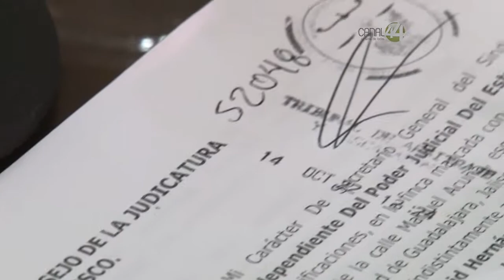Señal Informativa: Trabajadores del Poder Judicial en Jalisco exigen mejoras en laborales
Trabajadores del Poder Judicial de Jalisco, realizarán mesas de trabajo para  mejorar sus condiciones laborales.